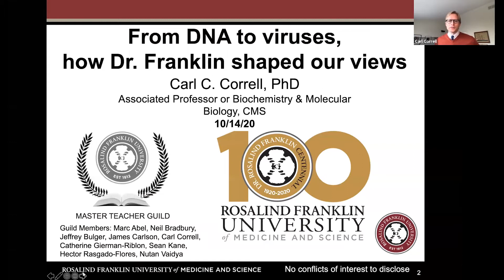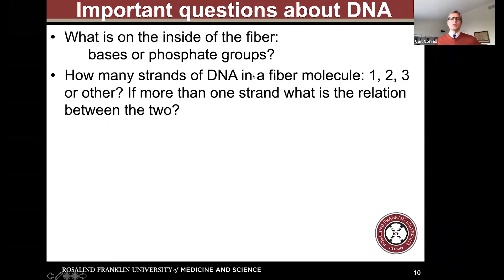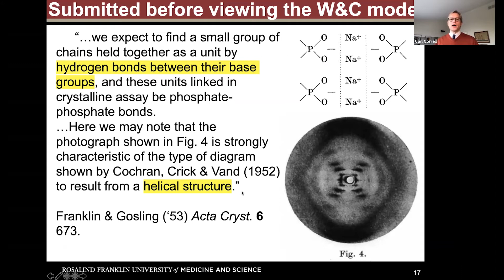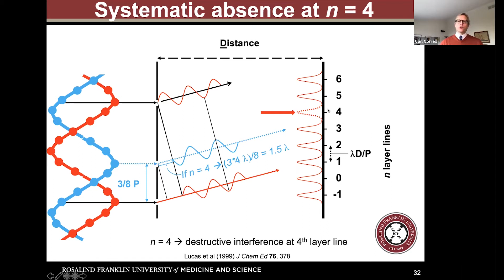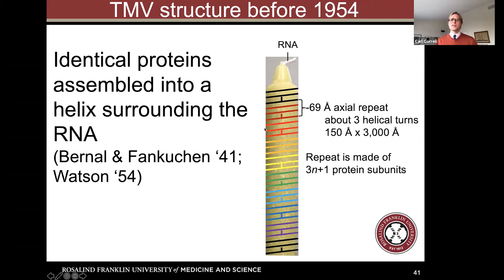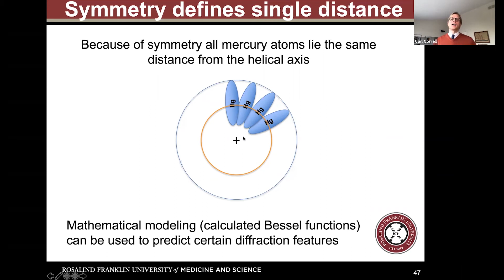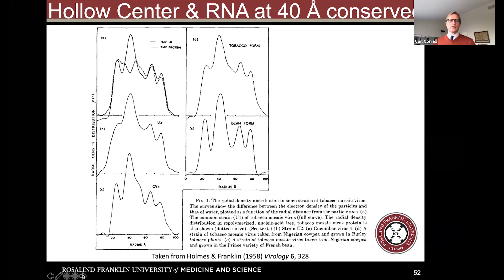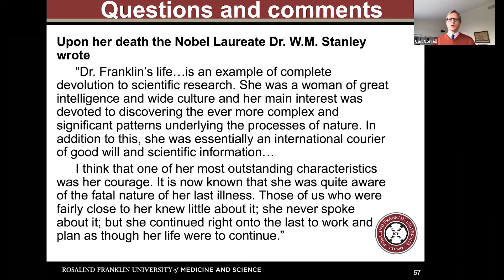Carl Correll, PhD - From DNA to viruses, how Dr. Franklin shaped our views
Dr. Rosalind Franklin Centennial Series: Celebrating Dr. Rosalind Franklin's 100 Year Legacy co-hosted by the Master Teacher Guild and Women in Science and Healthcare (WiSH)

Presenter: Dr. Carl Correll

The views expressed are those of the speaker/presenter and not necessarily those of the university.